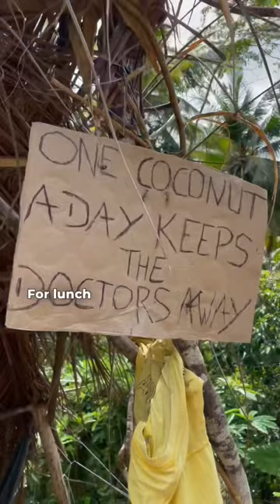It’s more fun in the Philippines 🇵🇭